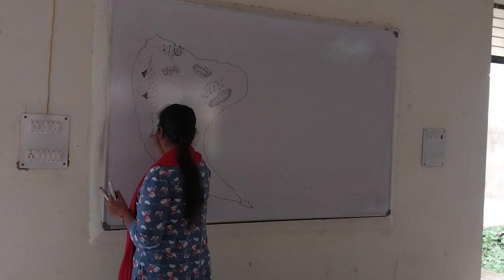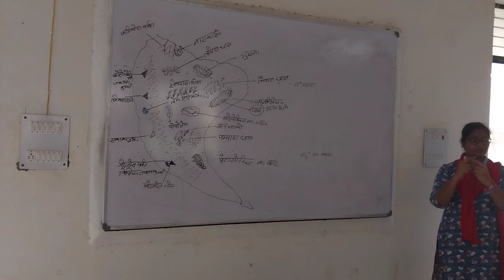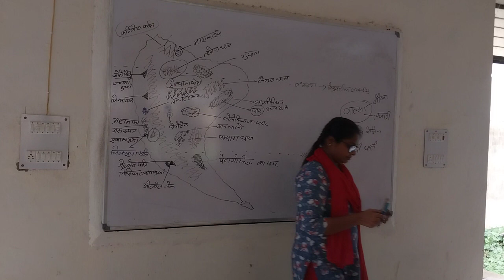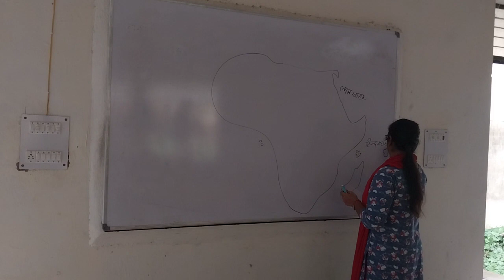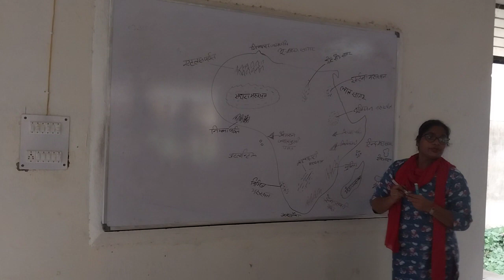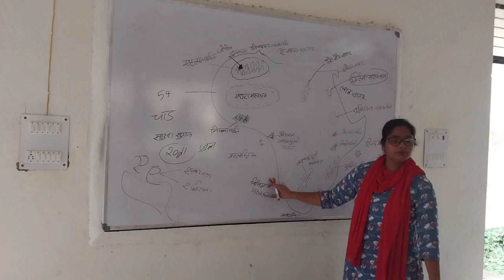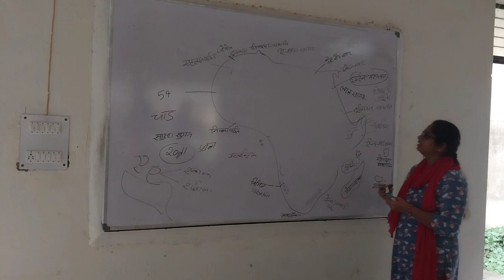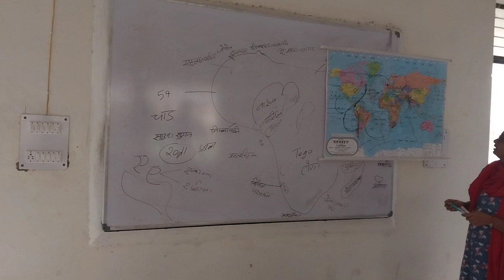Geography Lecture 10